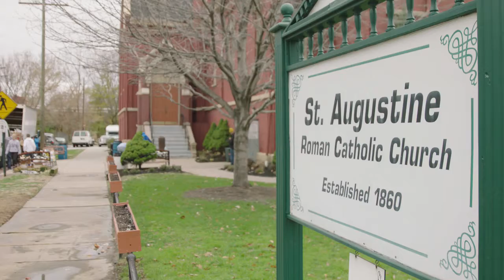Elk & Elk helping St. Augustine Hunger Center 2020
On Wednesday, November 25, Elk & Elk will help our friends at St. Augustine Hunger Center stock the pantry for the 16th consecutive year.

St. Augustine Hunger Center provides tens of thousands of holiday dinners each year to people in need across the Greater Cleveland community. Food is served at the Hunger Center in Tremont and delivered to those who are unable to leave their homes.

The Hunger Center also addresses other needs, including clothing, emergency funding for rent and utilities, furniture, appliances and advocation for those seeking medical help.

Donations are collected at St. Augustine Hunger Center in Tremont from 7 a.m. – 6 p.m. daily.

St. Augustine Church and Hunger Center
2486 West 14th Street
Cleveland, OH 44113